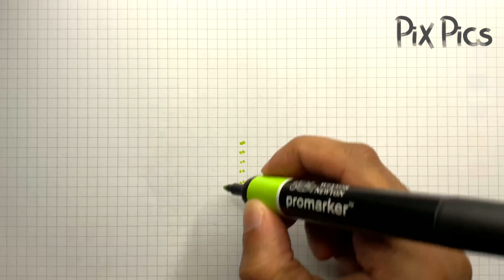How To Draw A Rose - Handmade Pixel Art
Hey guys! Welcome to Pix Pics. Today I'm going to teach you how to draw Pixel Art Rose! This is a Handmade Pixel Art tutorial. On This Channel I will teach you how to draw Pixel Art step by step, Pixel Art Paintings and Pixel Art Drawings.

To draw this Rose Pixel Art Drawing this video will use the following techniques; Pixel Art Timelapse, Painting Timelapse, Pixel Art Tutorial and Speed Drawing

Follow along and learn how to draw Rose Pixel Art! Enjoy this Pixel Art Rose and let me know if you drew it too!

Pixel Art Handmade - How To Draw A Rose
Pixel Art Hecho a mano  - Cómo dibujar Rose
comment dessiner en pixel art - comment dessiner Rose

👍 LIKE THE VIDEO - It Shows Me If You Are Enjoying The Content